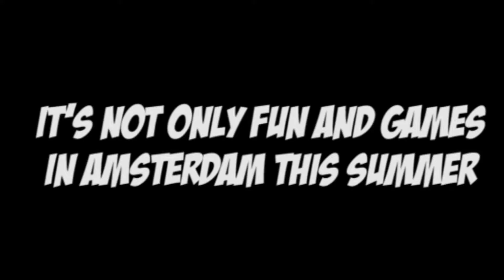Amsterdam Lowlands Lacrosse Tournament 2010